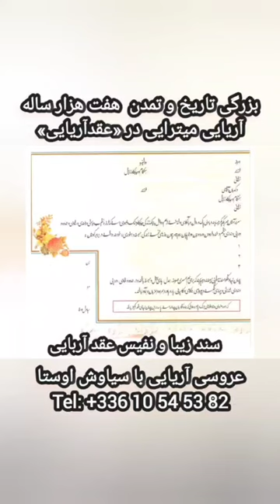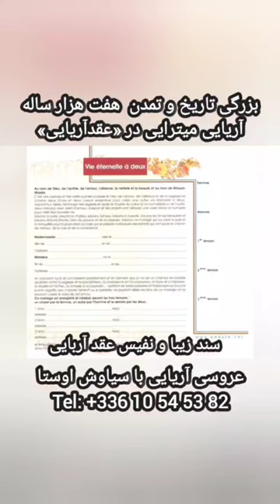تلفن تماس با دفتر سیاوش اوستا برای انجام عروسی و عقد آریایی+33610545382